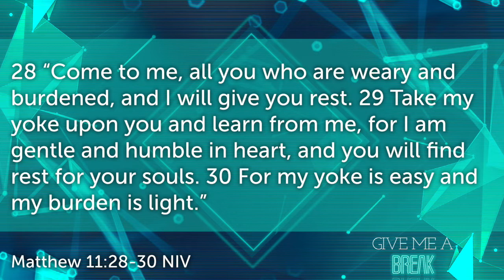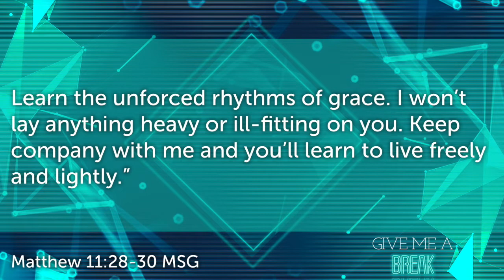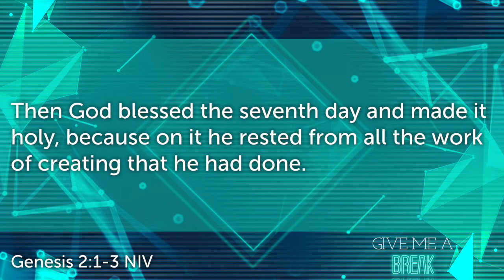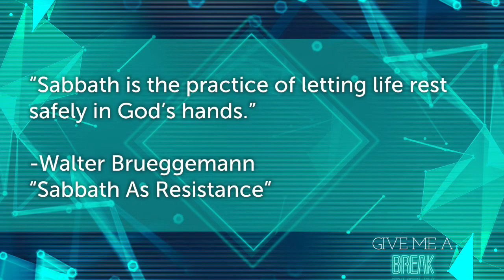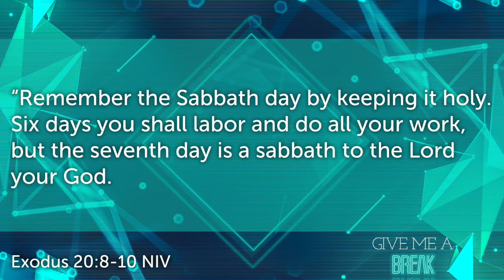Give Me A Break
Americans are some of the most stressed out, overscheduled, overworked people in the world. Our lives are so full that even our vacations don't allow us to rest. But God has a better way. He built his Creation around rest and it isn't something that we collapse into at the end of our hectic week. True rest comes from starting in the grace of God. Let us find unforced rhythms of grace as we discover what it means to keep the Sabbath.